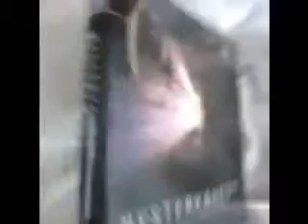Mystery Quest - The Complete Season One - Part 2 Dvd - Unboxing